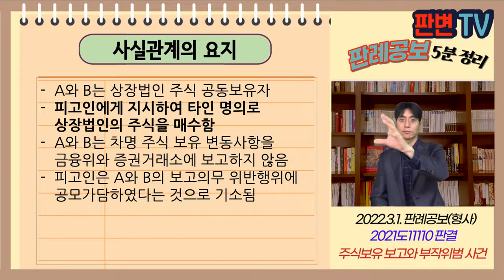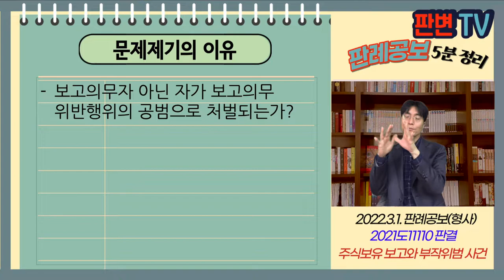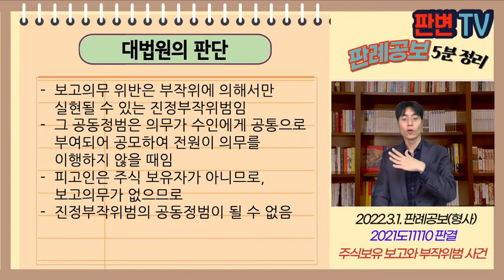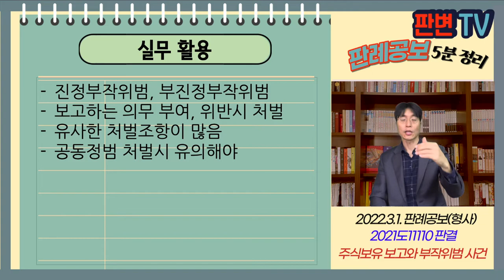주식보유 보고와 부작위범 사건 [22.3.1.자 판례공보(형사)]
주식보유 보고와 부작위범 사건
별 2개

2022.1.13. 선고 2021도11110 판결
자본시장법위반

파기환송

적용법령
자본시장법
제147조 제1항 주권상장법인의 주식 등을 대량보유(본인과 그 특별관계자가 보유하게 되는 주식 등의 수의 합계가 그 주식 등의 총수의 100분의 5 이상인 경우를 말한다)하게 된 자는 그날부터 5일 이내에 그 보유상황, 보유 목적, 그 보유 주식 등에 관한 주요 계약내용, 그 밖에 대통령령으로 정하는 사항을 대통령령으로 정하는 방법에 따라 금 융위원회와 거래소에 보고하여야 하며, 그 보유 주식 등의 수의 합계가 그 주식 등의 총수의 100분의 1 이상 변동된 경우에는 그 변동된 날부터 5일 이내에 그 변동내용을 대통령령으로 정하는 방법에 따라 금융위원회와 거래소에 보고하여야 한다.

제445조 제20호 제147조 제1항을 위반하여 주식 등 대량보 유⋅변동 보고를 하지 아니한 자를 처벌한다

A와 B는 상장법인 주식 공동보유자
피고인에게 지시하여 타인 명의로 상장법인의 주식을 매수함
A와 B는 차명 주식 보유 변동사항을 금융위와 증권거래소에 보고하지 않음
피고인은 A와 B의 보고의무 위반행위에 공모가담하였다는 것으로 기소됨

보고의무자 아닌 자가 보고의무 위반행위의 공범으로 처벌되는가?

보고의무 위반은 부작위에 의해서만 실현될 수 있는 진정부작위범임
그 공동정범은 의무가 수인에게 공통으로 부여되어 공모하여 전원이 의무를 이행하지 않을 때임
피고인은 주식 보유자가 아니므로, 보고의무가 없으므로
진정부작위범의 공동정범이 될 수 없음

실무활용
진정부작위범, 부진정부작위범
보고하는 의무 부여, 위반시 처벌
유사한 처벌조항이 많음
공동정범 처벌시 유의해야